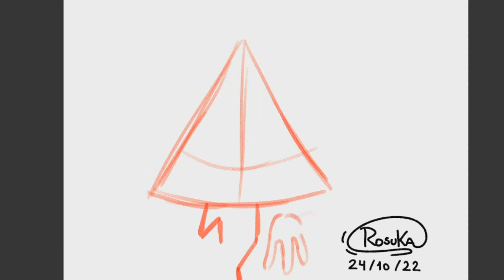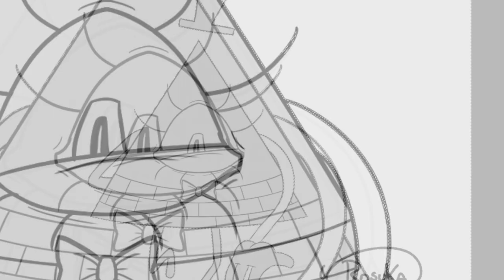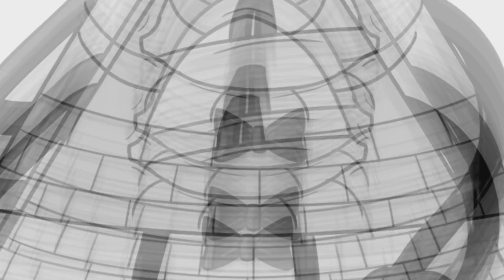SpeedPaint(61) Inktober Dia 25 Villano (Bill Cipher)